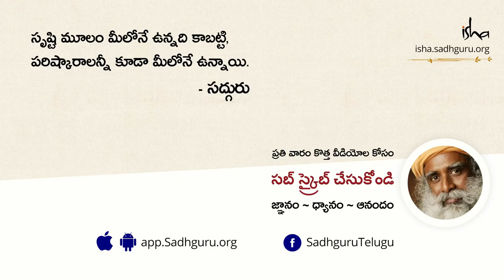రోగ నిరోధక శక్తిని పెంచే సులువైన చిట్కాలు Simple Immunity Boosting Tips in Telugu Sadhguru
Simple Immunity Boosting Tips in Telugu
telugu Sadhguru